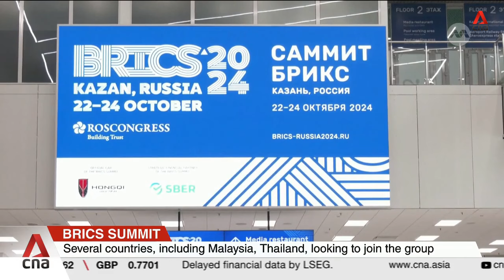BRICS summit begins with series of bilateral talks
As anticipation builds for the meeting between the Chinese and Indian leaders, the BRICS summit began with a series of bilateral talks, hosted by Russian President Vladimir Putin. The three-day summit aims to strengthen ties among member nations as they work to challenge western influence. Dasha Chernyshova has more from Kazan.